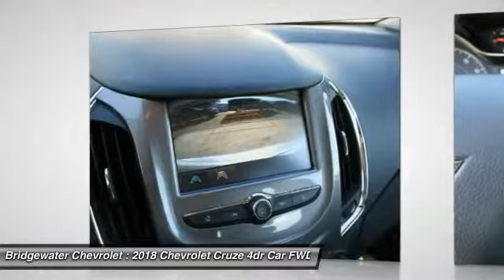2018 Chevrolet Cruze East Bridgewater NJ J7118213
2018 Chevrolet Cruze LT

Bridgewater Chevrolet
1548 US Highway 22

Don't miss this 2018 Chevrolet Cruze. It's equipped with great features. You'll want to take this 4dr car home. Make a great choice today.